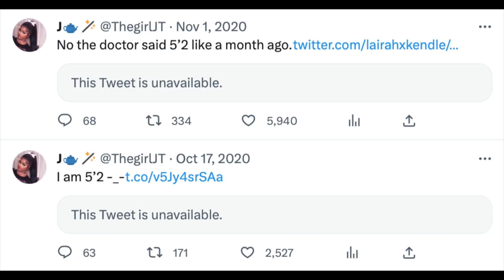How tall is JT from City Girls?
I made this video on June 16, 2023.